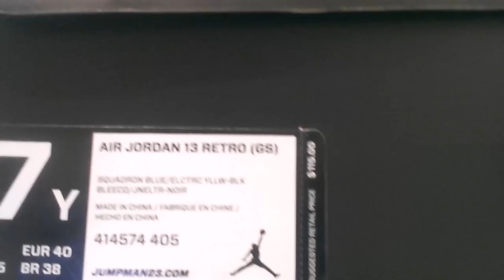Jordan 13 Retro squadron blue